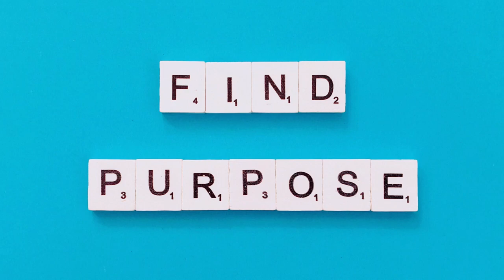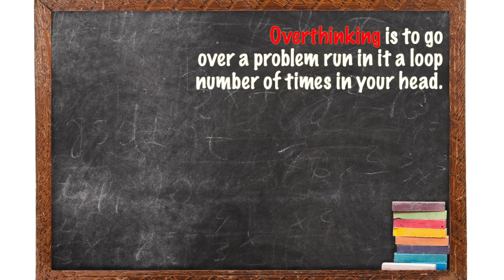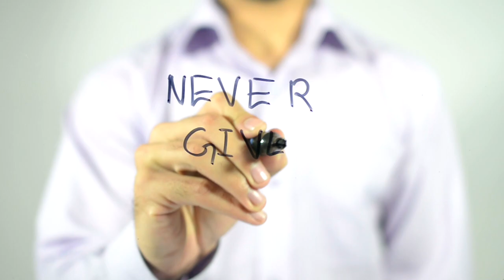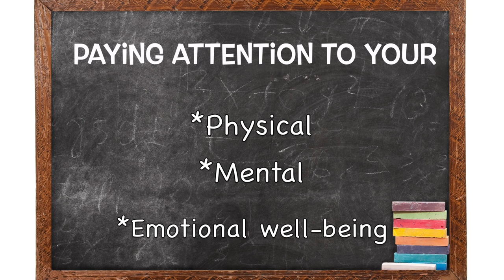8 WAYS To Achieve Your Dream Life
We all have dreams, goals, and aspirations we wish to achieve. We even have a life that we wish we would live. But have you ever wondered how to create that life? Don’t worry if you don’t because you’re not alone.
So, this video is slightly different from our usual videos that are all about ecommerce, ads and AI. And today we’re gonna talk all about our dream life.
There are eight ways that might really be helpful in achieving the life of your dreams.

Take time to reflect on yourself. Your purpose in life isn’t what your family or society wants you to be. From a very young age, we fall prey to their pressure and tend to lose the friendship between our interests and ourselves.
However,  there is no specific well defined path to find your purpose and doesn’t happen overnight. But that doesn’t mean it’s impossible.
Rekindle your interests and take time for yourself to realize what excites you and what does not. Ask yourself one question: What is the one thing that makes you look forward to getting to the future?
Once you find the answer, leave no stone unturned in trying to achieve it.
Maintain a journal
From Einstein to da Vinci, Marie curie to Kahlo, each of these famous figures maintained a journal to record their experiences, thoughts and feelings. It’s called Journaling.
There are many benefits of journaling. Studies suggest that keeping a journal and writing down your thoughts creates a positive impact on your mental health as you are letting the negative thoughts get out of your system by writing them down.
For example, when your mind keeps running a loop of your problems and negative thoughts, write them all down. This way, you might actually realize what exactly is making you all stressed out and you might even come up with a solution which you haven’t thought of before.
Another benefit of journaling is keeping a track of your achievements. One fine day, when you wish to read the journal and revisit your younger self, you will be proud to see the transition.
Sketching in the journal is a great way to put down your thoughts too.
Self-introspect
First clear out the difference between overthinking and self -introspection. Overthinking is to go over a problem run in it a loop countless number of times in your head. Introspection is a reflecting way to look inward and examine your thoughts. The difference between the both of them is all that matters.
Let me put it this way. When you overthink you keep ranting inside your head about what has happened or what is about to happen. Instead, focus on why it happened, how did you react to it  and how could you have prevented it. It also helps you to analyze your weaknesses and strengths and motivates you to work on them
As I’ve already mentioned, journaling is also a great way of introspection.
You might have expected me to tell you not to give up on your dreams and ambitions. Of course, that is quite important but what is much more important is not giving up on yourself. It doesn’t mean you shouldn’t get disappointed by failures or you should stay happy throughout. You need to realize that there are good days and bad days. Remember that success is not a result of less failures but a result of what you’ve learnt from many failures. So, cut yourself some slack and stop blaming yourself. Believe in yourself and start afresh.
 Don’t procrastinate
The proverb “Procrastination is the thief of time” itself conveys how dangerous procrastination could be.
Putting things off until the very last moment creates fertile ground for stress, guilt, and ineffectiveness. You might not be able to even reach your potential thus, end up getting disappointed due to not being able to achieve your goal.
Now, the question is How can you overcome this?
To overcome procrastination, you must realize why are you doing it? Is it because of too many distractions? Is it because you think you are not capable of doing the task or is it because the task at hand is simply uninteresting?
If you are delaying the work due to distractions, for example, watching YouTube. Better take out some time from the schedule to just watch YouTube. If you make a schedule too tight to follow you might end up losing interest and hence delay doing the task. So, make a practical schedule and promise yourself a reward after the task is done.
If you think you are not capable of doing something do not postpone it. Instead start it as soon as possible this way you might even have time to prepare yourself for the task.
Start with the uninteresting tasks first. This way you will have the interesting ones left and this will make you look forward to doing them.
Yes, you heard that right. By starting your own business you can follow your passion. Many entrepreneurs say the long hours they invest in growing their business doesn't feel like work because they're actually having fun in what they're doing.